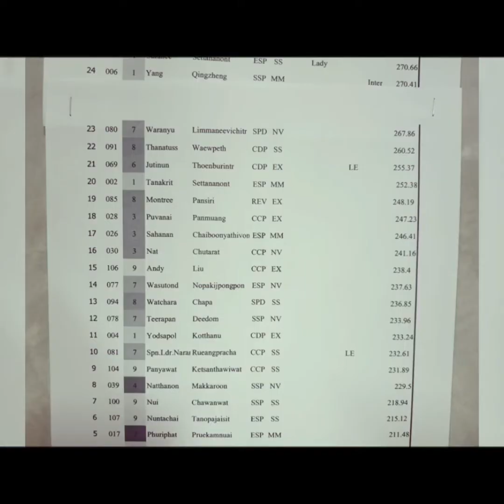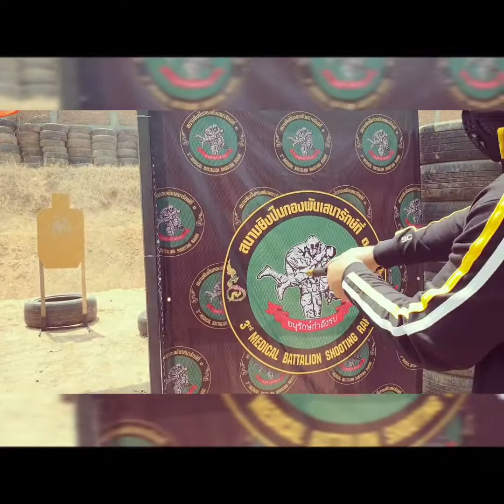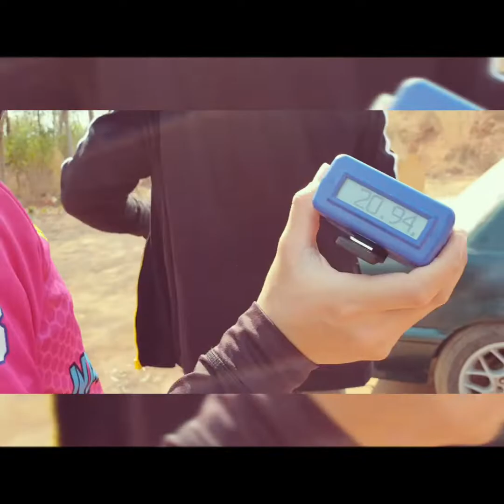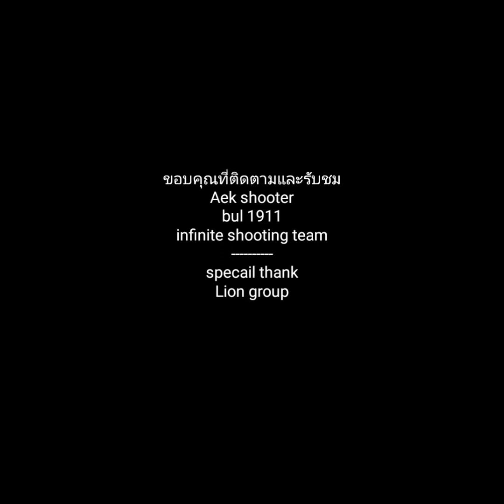Aek shooter@Korat IDPA 23.2.2019